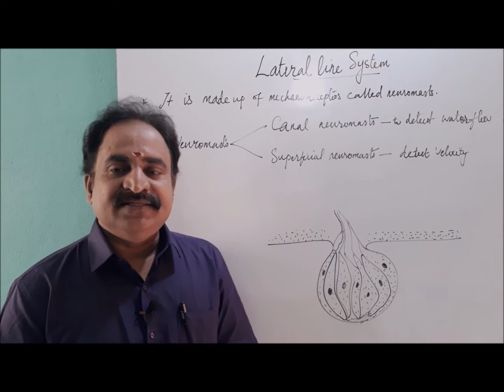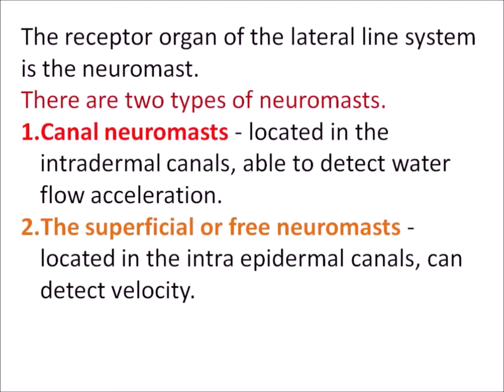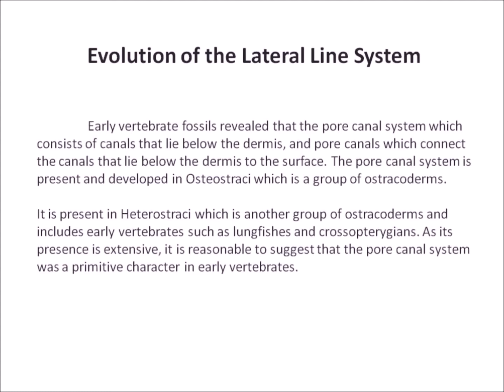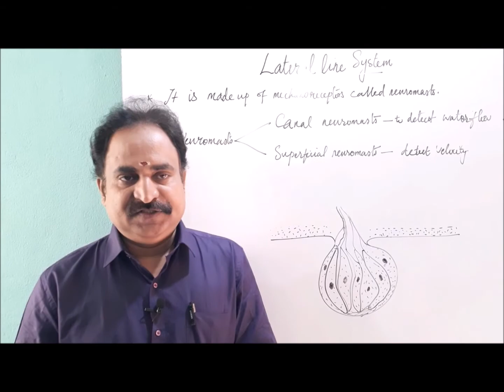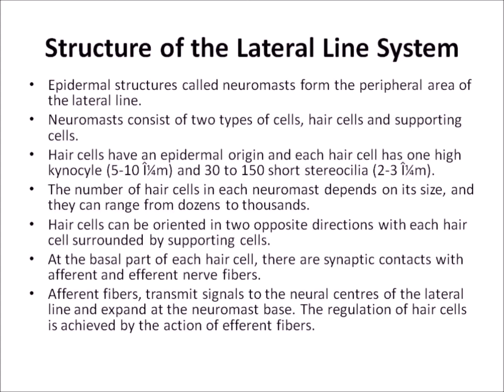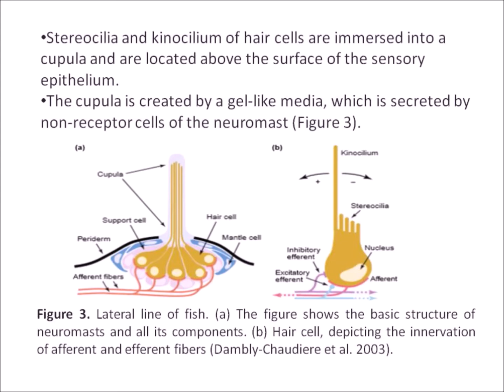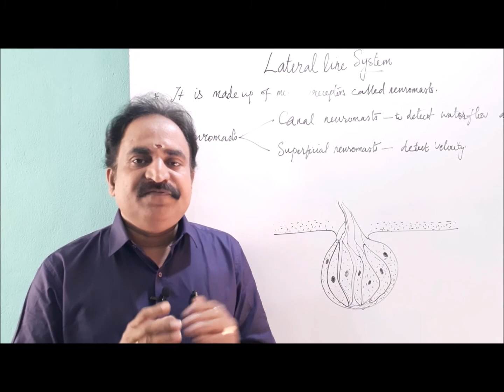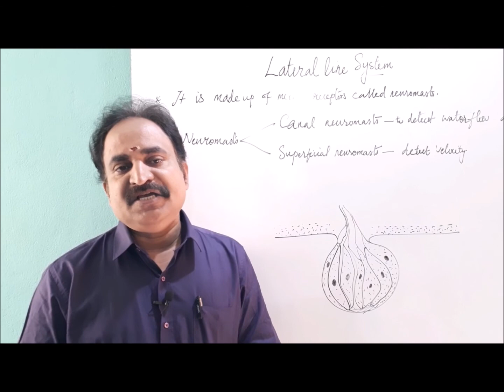LATERAL LINE SYSTEM by Dr Radhakrishnan M V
In this video LATERAL line system of vertebrates explained...